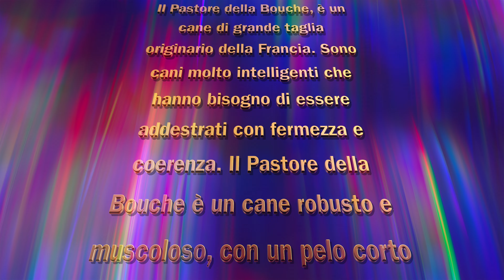Pastore della Beauce: Un cane da pastore intelligente e coraggioso (4k)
Il Pastore della Beauce, è un cane di grande taglia originario della Francia, proveniente dall'antica provincia della Beauce ed è cane di taglia media-grande, solido, rustico, muscoloso e ben costruito, senza essere pesante.
Ha un pelo corto nero focato ed ha una testa espressiva, come vedete lo stesso video, con un muso forte e orecchie cadenti o semi-erette. E' un cane intelligente, coraggioso, fedele e protettivo nei confronti della famiglia e della proprietà...Ha anche altre qualità: rustico e adattabile, adatto a diversi climi e stili di vita. Io ne ho uno da dieci anni ed è energico, sopratutto può diventare non gestibile quando incontra i suoi simili, ma è anche giocherellone, necessita di esercizio fisico e mentale regolare. Col tempo ho apprezzato per la lealtà e collaborazione, ma sempre con un forte istinto di guardia e protezione. In passato veniva utilizzato come cane da pastore, per condurre e proteggere il bestiame, mentre attualmente apprezzato come cane da lavoro, nella ricerca e soccorso, nella guardia e nella difesa personale.
Può anche essere un ottimo compagno di famiglia, adatto a persone attive e sportive.
The Beauceron is a large-sized dog breed originating from France, specifically from the ancient province of Beauce. These dogs are known for their solid, rustic, muscular, and well-built physique without being overly heavy.

Appearance:

Coat: Short, black and tan coat
Head: Expressive head with a strong muzzle and drooping or semi-erect ears
Temperament:

Intelligent: The Beauce is a highly intelligent breed, known for its quick learning ability and ability to grasp commands.
Courageous: These dogs are fearless and protective of their family and property.
Loyal: Beauce are incredibly loyal companions, forming strong bonds with their owners.
Protective: Their protective instincts make them excellent guard dogs.
Adaptability:

Hardy: Beauce are hardy and adaptable dogs, suitable for various climates and lifestyles.
Energetic: They require regular exercise and mental stimulation to maintain their physical and mental well-being.
Playful: Beauce have a playful side, enjoying games and activities with their owners.
Working Dog:

Herding: Traditionally, Beauce were used as herding dogs, guiding and protecting livestock.
Working Dog: Today, they are valued as working dogs in various roles, including search and rescue, guard work, and personal protection.
Family Companion:

Family-Oriented: Beauce can be excellent family companions, particularly for active and sporty individuals.
Training: They require proper training and socialization from an early age to ensure a well-adjusted and obedient temperament.
Overall, the Beauceron is a remarkable breed known for its intelligence, loyalty, protectiveness, adaptability, and athleticism. They make excellent working dogs and devoted family companions for those who can provide them with the proper exercise, training, and socialization.